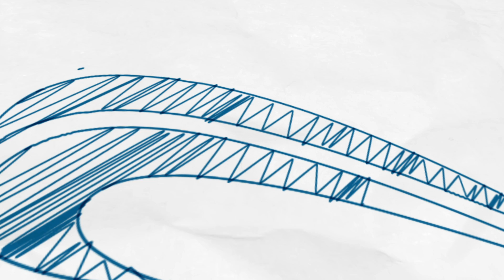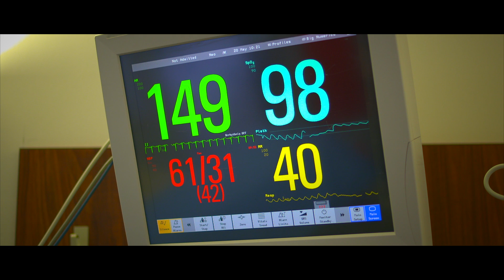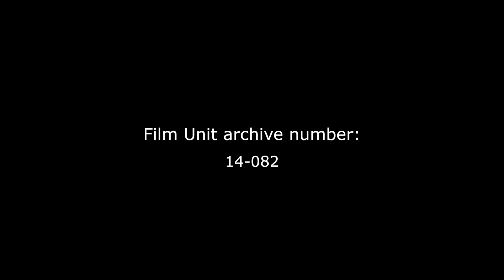Welcome to the ASSERT centre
The ASSERT (ASSERT stands for the 'Application of Science to Simulation based Education and Research on Training') for Health Centre is a state-of-the-art, simulation-based medical and healthcare training centre located in University College Cork.

The School of Medicine (UCC) in partnership with the Health Service Executive and the Higher Education Authority launched the ASSERT for Health Centre to promote clinical learning, through the use of simulation, by undergraduate and postgraduate health professionals in the southern region of Ireland.

The overriding aim of the ASSERT for Health centre is to improve patient safety and reduce avoidable clinical error by training our healthcare professionals with the highest standards of procedural skills and incorporating human factors science in our team training.

Simulation offers a safe environment to practice skills dealing with high stakes medical emergencies with no negative effect to real patients. Simulation is a useful tool to train healthcare professionals' effective teamwork and communication skills in dynamic and complex critical events, which is essential for safe patient outcomes.